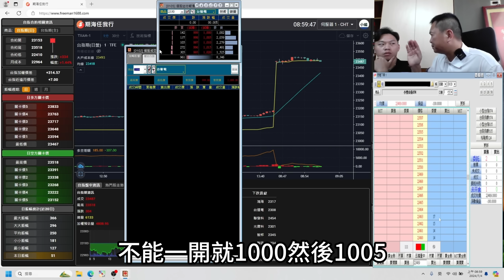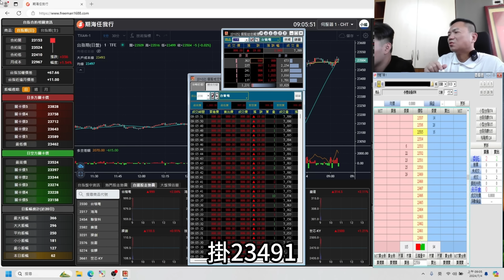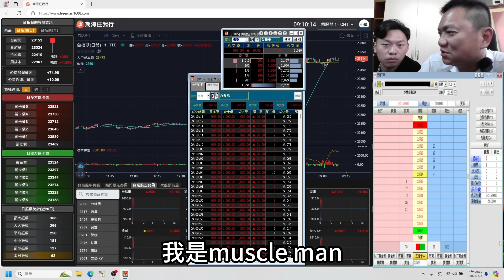台積電上千，大波動行情｜盤後三分鐘#20240704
工商時間:

[自由人全新秘密武器『期海任我行』]